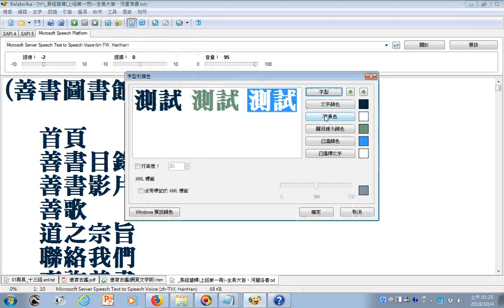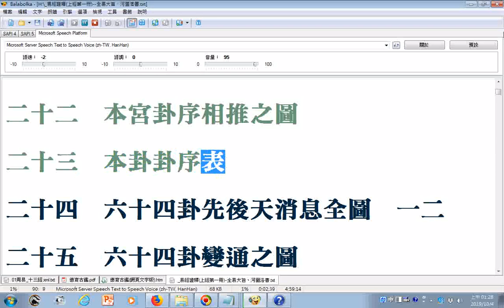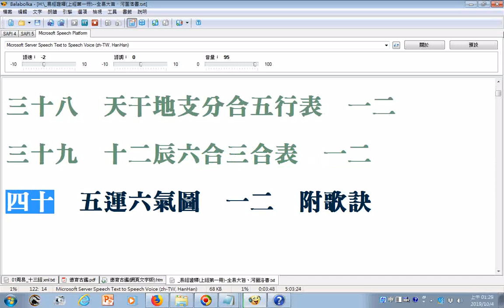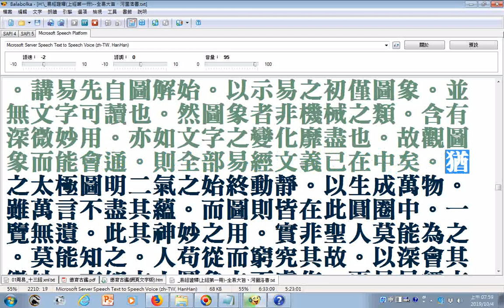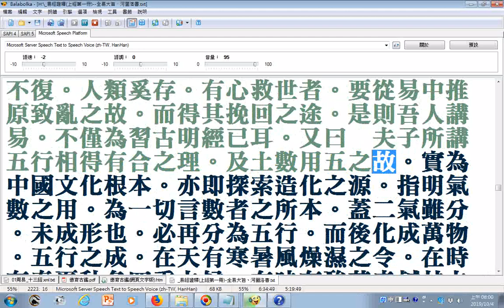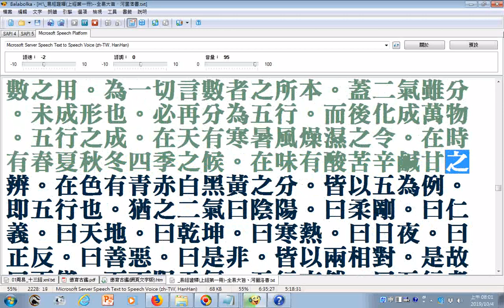朗讀易經證釋(上經第一冊) 全易大旨、河圖洛書01__部分破音字讀音有誤請見諒__文稿由善書圖書館分享